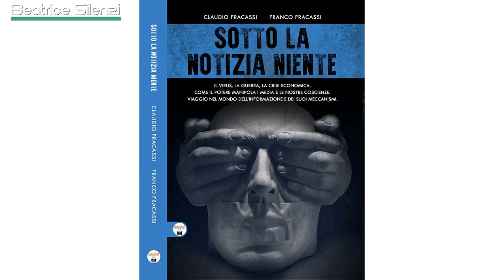Sotto la Notizia Niente - FRANCO FRACASSI - Intervista di Beatrice Silenzi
Nuovo libro di Franco Fracassi - Scrittore e Giornalista d'inchiesta - scritto a quattro mani con il padre Claudio, si intitola "Sotto la Notizia, Niente".
Tante sono le curiosità e le notizie contenute: come e perché è stato creato il termine "Complottista", affiancato a quelli di "Terrapiattista" e (cosa assai più grave) di "Negazionista".
Chi è il Gatekeeper e qual è il suo vero ruolo, e perché il concetto di "Fake news" è da rifiutare e come è nata la figura del Debunker?
Come mai dopo l'11 Settembre l'informazione sembra aver subito una sostanziale modifica?
Intervista di Beatrice Silenzi - Giornalista 2 giu 2022